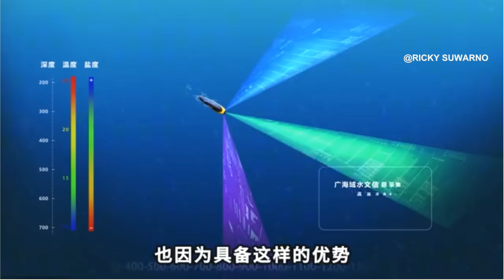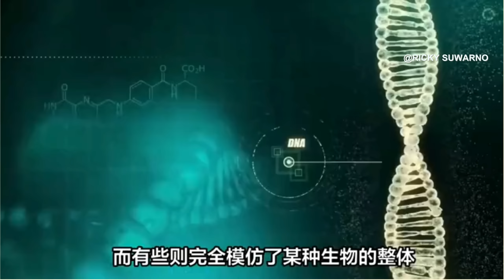Ikan Pari Robo bawa revolusi di Perang Laut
Sekali lagi, Northwestern Polytechnical University China menimbulkan sensasi dunia. Setelah berhasil Uji Coba mengendalikan Drone Tempur dengan pikiran pada awal tahun ini, Universitas tersebut baru-baru ini juga berhasil uji coba "Ikan Pari Robo di LCS, yang Dapat Meluncur, mengintai dan Menyerang Kapal Induk.